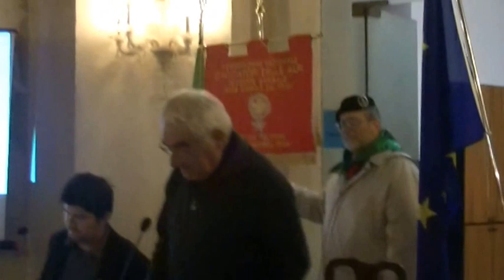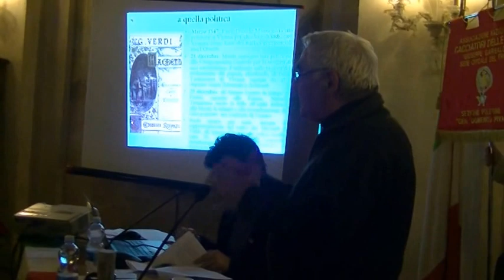"AD ONORE A MEMORIA AD ECCITAMENTO DI FATTI GLORIOSI": MEMORIE RISORGIMENTALI FIESSESI (12)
Pomeriggio di studi, Sala ottagonale di villa Morosini Vendramin - Calergi ora Municipio di Fiesso Umbertiano (Ro) - sabato 3 dicembre 2016